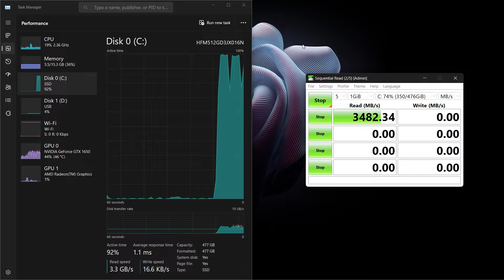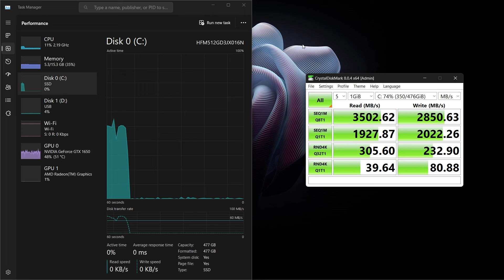SK Hynix HFM512GD3JX016N 512GB NVMe SSD CrystalDiskMark Benchmark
The SK Hynix HFM512GD3JX016N NVMe SSD is a fast PCIe M.2 2280 drive. It uses a PCIe Gen3 x 4 interface and offers 512 GB of storage.

Benchmark performed on Acer Aspire 7 Gaming A715-42G
Full system specs:
AMD Ryzen™ 5 5500U processor (6 cores/12 threads) (upto 4.00GHz)
16 GB DDR4-3200MHz Dual Channel RAM
512 GB SK Hynix HFM512GD3JX016N NVMe SSD
15.6" IPS display, Full HD 1920 x 1080
NVIDIA® GeForce® GTX 1650 with 4 GB of dedicated GDDR6 VRAM